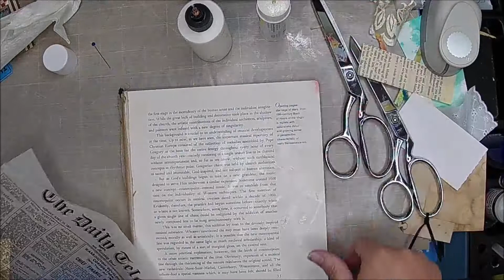Pt 2 Recreating Ephemera From Friends / Junk Journal / Craft with Me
Let’s work on the friendship ‘journal’!  Please join me and craft a long!

Hope you join us and craft along!

(My favorite is the 32 lb. Premium Matte 8.5x11
100 sheets)

Papers Used :
6 inch

Chelle's Favorites:
Rose Trim Source
Needle Top Glue Bottles

Clint's Favorites:
Sticky Crap (Wonder Under)

Visit stitchonline.net
 for scissors and fun fabric choices.

Etsy!